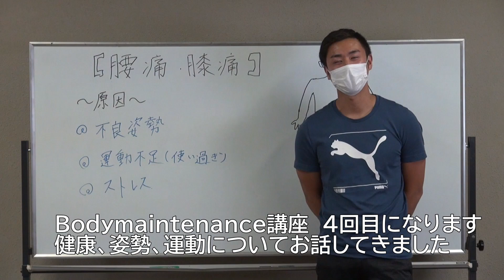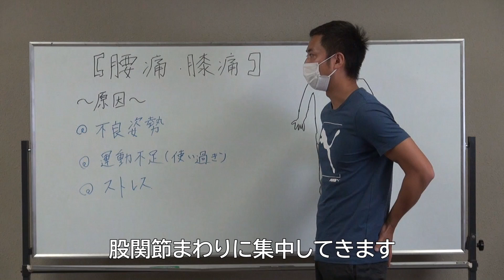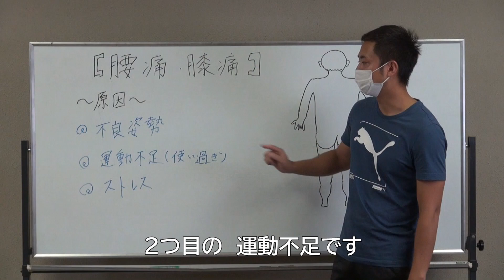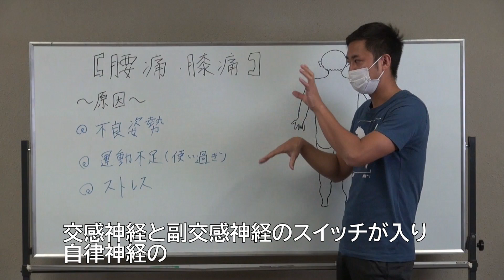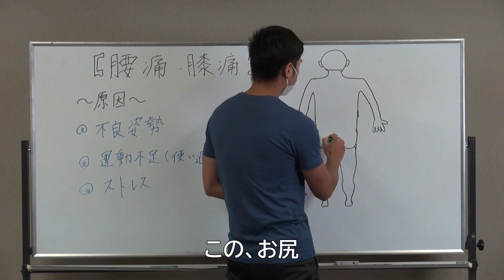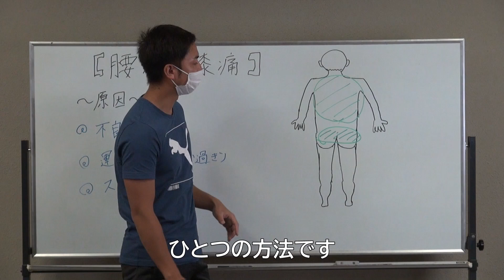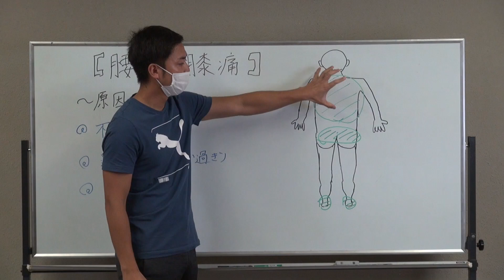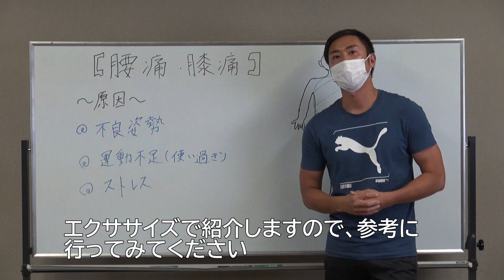桂萱公民館 Body maintenance≪第4回≫講座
◇名称： Body maintenance≪第4回≫講座
◇担当：前橋市桂萱公民館
◇講師：前橋市地域おこし協力隊　橋本 大介さん

◇内容
　　～腰痛、膝痛の原因を知ろう～
  　・腰痛、膝痛のためのエクササイズ
　　・股関節の重要性

◇目次
　　00:03　講座開会
　　00:08  講師紹介
　　00:32　腰痛・膝痛の原因を知ろう
　　　　　　　講和　　「股関節の重要性など」
　　12:06   ｴｸｻｻｲｽﾞ：「腰痛・膝痛のためのエクササイズ」